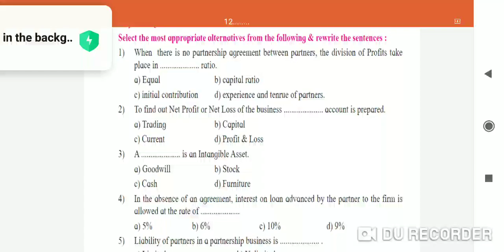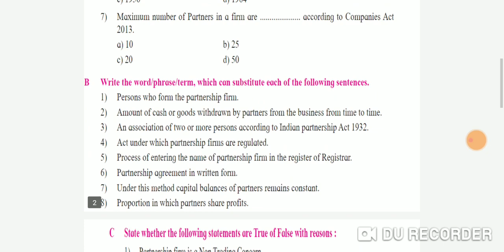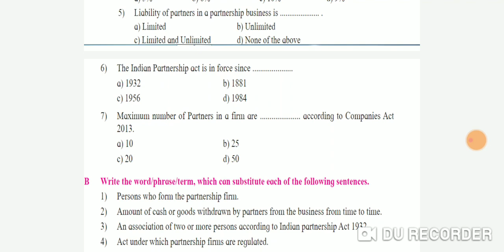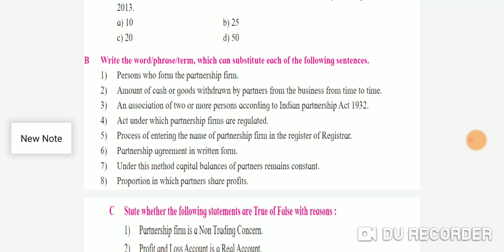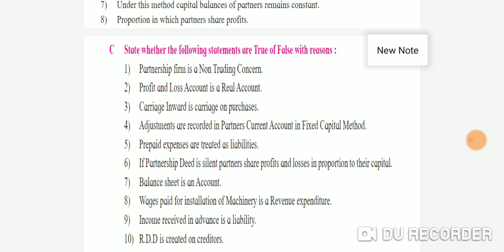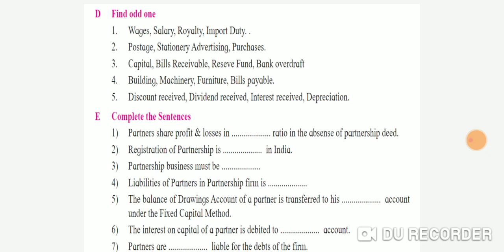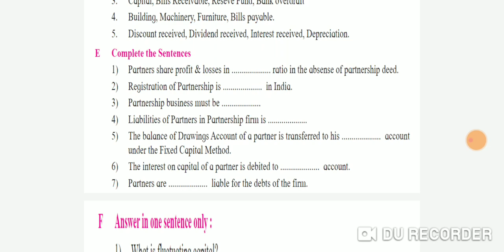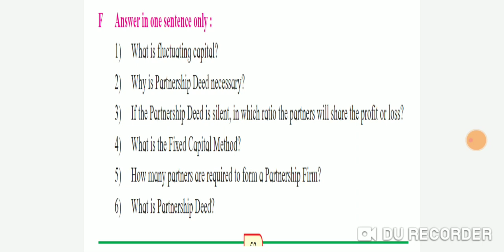B. K. A/C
Final A/C assignment